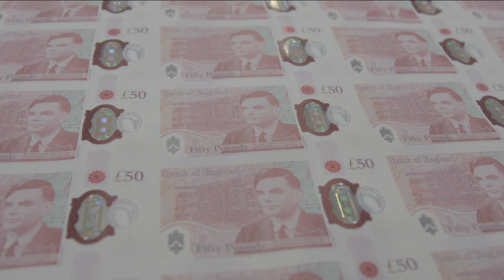New UK banknote honours code-breaker and computing pioneer | AFP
The Bank of England (BoE) releases a new £50 note featuring British mathematician Alan Turing, famous for his role in decrypting German messages during the Second World War. The more durable and forgery-secure £50 polymer note (worth about $70 or 60 euros) will enter circulation on June 23, Turing's birthday.